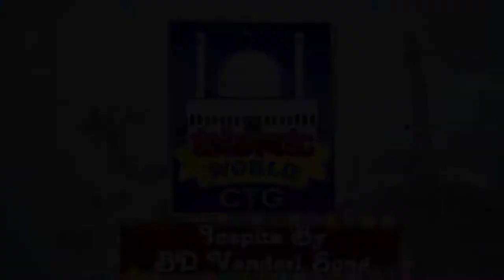ও নবীজি দেখা দাও | Ahasan Habib Qaderii_Islamic Song 2020_Bangla naat_karbala_Islamic World CTG